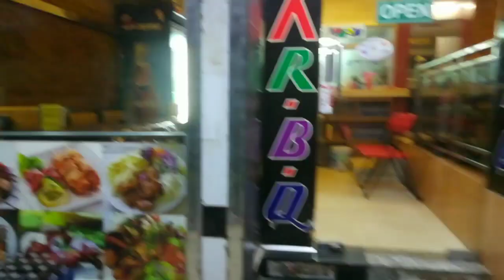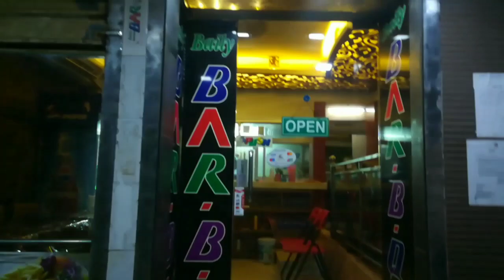অনেক দিন পর আজকে বিকালে কোথায় গিয়েছিলাম|কি খেলাম|onnak Din por Ajke Kothai giyacelam|Vlog -38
🔔বেল আইকন টিতে একটা Click করবেন,  এতে করে আমার ভিডিও এর  Notification পেয়ে যাবেন। 🔔🤝👍

👉Grandsultan hotel Ar part-1 dekte nicher link a click

👉 Grandsultan hotel Ar part-2 dekte nicher link a click